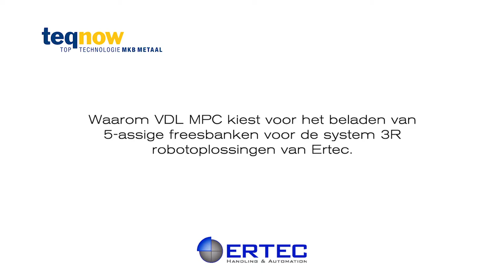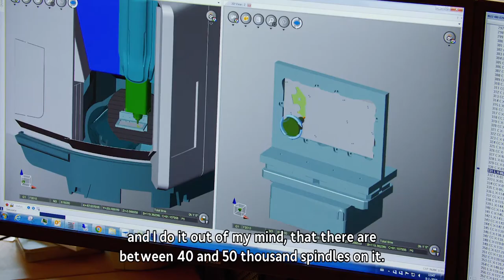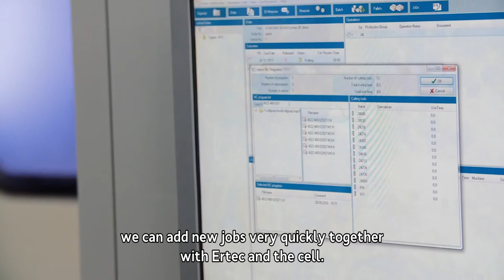VDL MPC explaining using system 3R cellmanager in their workshop during seminar Teqnow / Metaalunie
During an interview for the @metaalunie at VDL MPC, Mr. Ton Gobel explaining their experience with the cellmanager-ID software from System 3R. They invested in 2007 their first WorkMaster robots equipped with the cellmanager software. in total they have now 3 robot cells. One of the cells is serving 2 5-axes milling machines. The standard tooling is Dynafix and macro-magnum as a standard reference system.